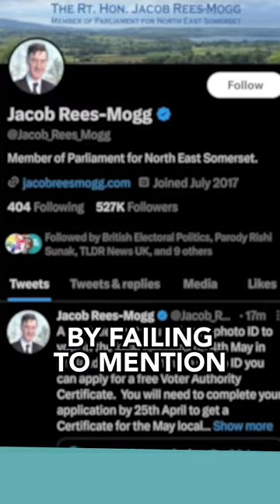Are Tories Embarrassed to be Tories?